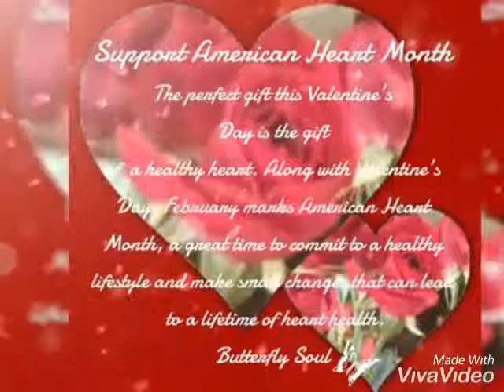Butterfly Soul Whispers ~ Happy Valentine's Day!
ECHO SOUL DESIGN